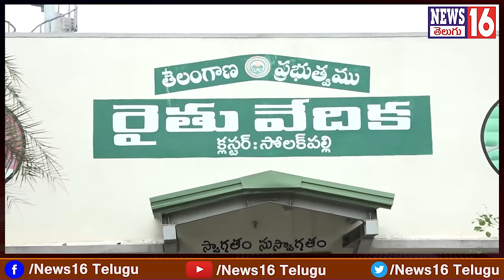Patancheru : ఇది నికార్సైన రైతు ప్రభత్వం | MLA మహిపాల్ రెడ్డితో కలిసి పనిచేస్తా | Neelam Madhu F2F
Patancheru : ఇది నికార్సైన రైతు ప్రభత్వం | అభివృద్ధికి MLA మహిపాల్ రెడ్డితో కలిసి పనిచేస్తా | Neelam Madhu Interview | NEWS16 Telugu

/ news16telugu​.  .